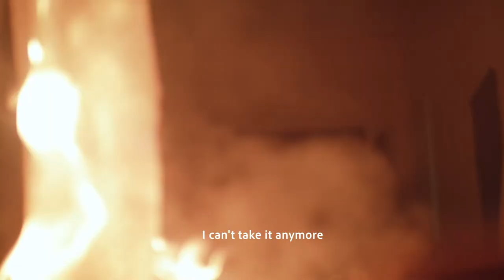STAIN TRAILER Uganda